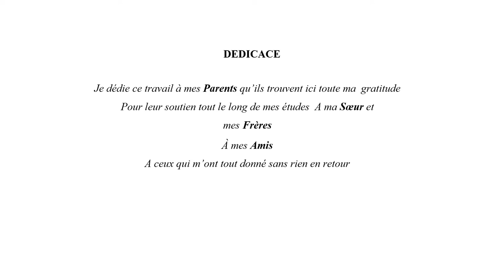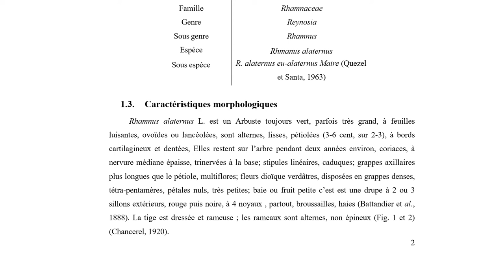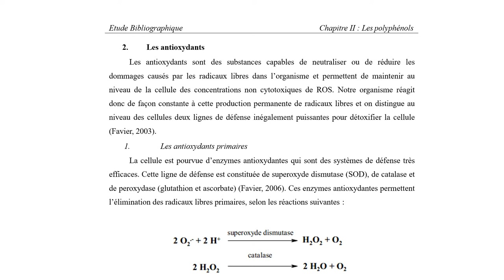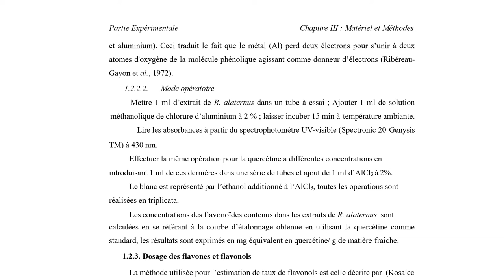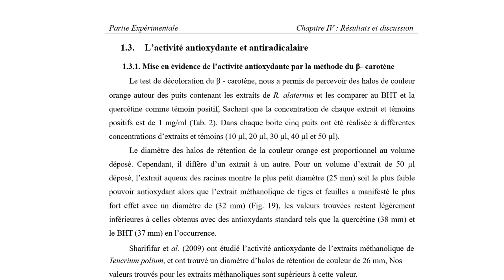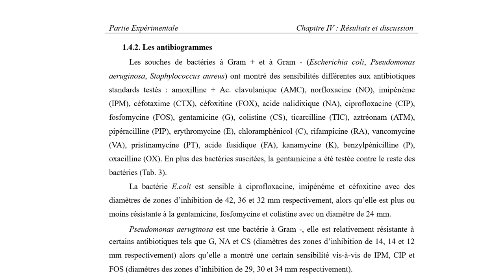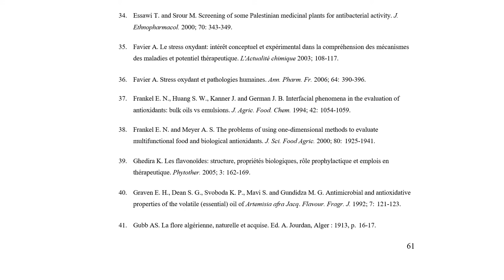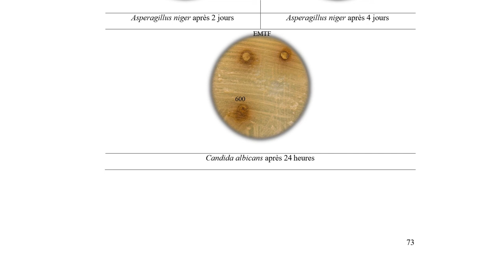antioxidant and antimicrobial activities of Rhamnus alaternus L extracts